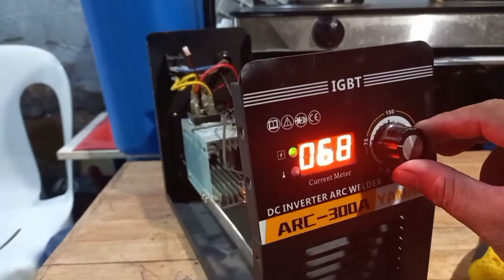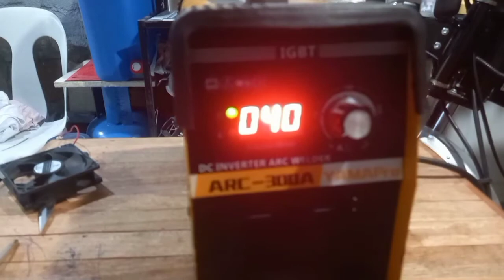Welding Machine ARC 300A Fan Replacement(Vlog#3)